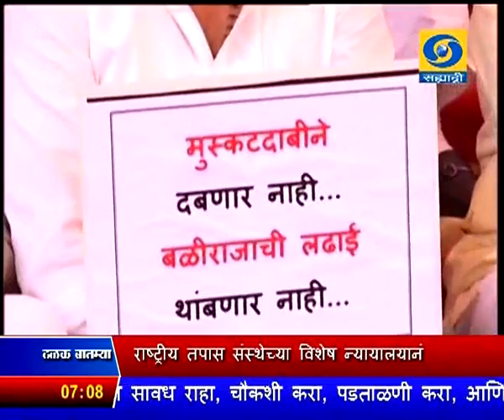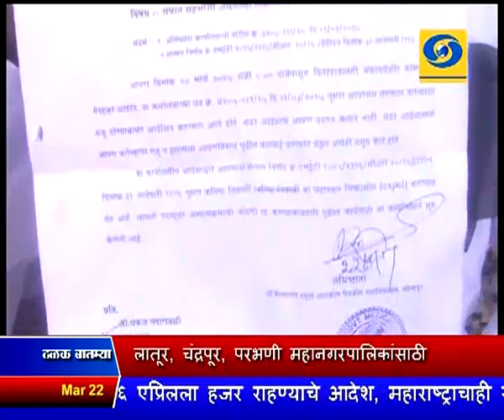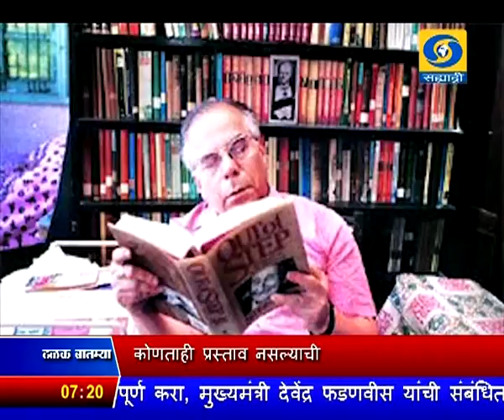सांयकाळी सातच्या बातम्या, दूरदर्शन सह्याद्री वाहिनी (२२ फेब्रुवारी २०१७)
ठळक बातम्या. विधानसभेत अर्थसंकल्प मांडताना गदारोळ करणाऱ्या विरोधी पक्षांच्या १९ आमदारांचं ३१ डिसेंबरपर्यंत निलंबन विरोधकांचा कामकाजावर बहिष्कार

कर्जमाफीच्या मुद्यावरुन विधानपरिषदेत आजही विरोधकांचा आक्रमक पवित्रा गदारोळामुळे कामकाज दिवसभरासाठी स्थगित

आमदारांचं निलंबन कर्जमाफीवरुन नव्हे तर विधिमंडळाच्या परंपरांना मारक वर्तन केल्यामुळे आमदरांचं निलंबन केल्याचं गिरीष बापट यांच्याकडून स्पष्ट

राज्य सरकार सुरक्षा पुरवणार मात्र निवासी डॉक्टरांनी संध्याकाळी आठ वाजेपर्यंत कामावर रुजू व्हावं - अन्यथा वेतन कापणार गिरीष महाजन यांचा इशारा

लोकसभेत अर्थविधेयक मंजूर, शेतकऱ्यांच्या उत्पन्नावर कर लावण्याचा कोणताही प्रस्ताव नसल्याचं अरुण जेटलींची स्पष्टोक्ती

अजमेर दर्गा बॉम्बस्फोटप्रकरणी दोघा दोषींना राष्ट्रीय तपास संस्थेच्या विशेष न्यायालयानं सुनावली जन्मठेपेची शिक्षा

लातूर, चंद्रपूर आणि परभणी महानगरपालिकांसाठी १९ एप्रिलला मतदान, २१ एप्रिलला मतमोजणी